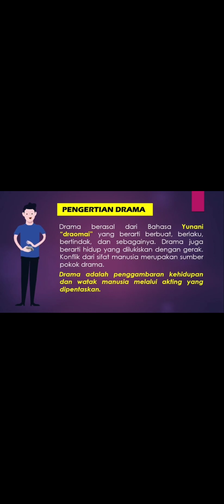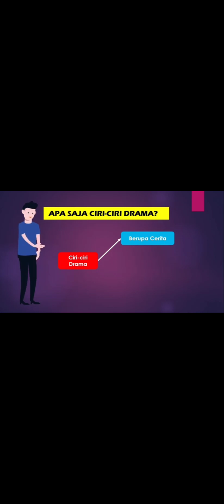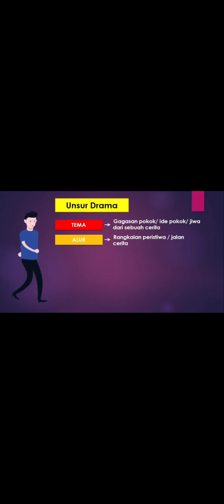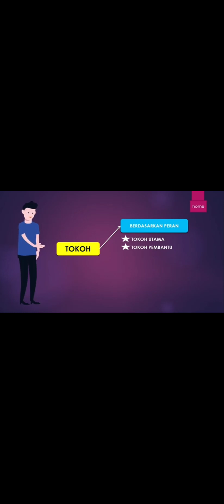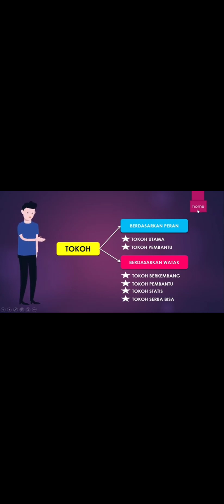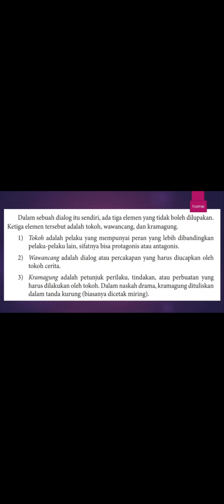Media Pembelajaran Matkul B. Indonesia - mutiara (tingkat 1 2020/2021)